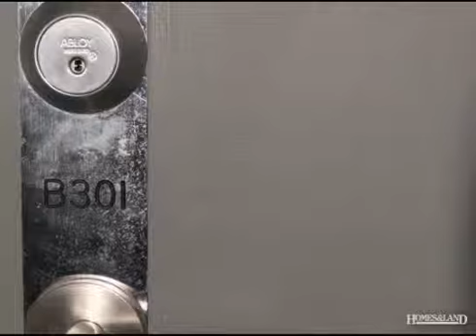$675,000 2BR 2BA in MONTREAL H3J 2C9. Call Patrick Delage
90 Vinet #301 MLS 10623010 $675,000 Find out more about this home for sale